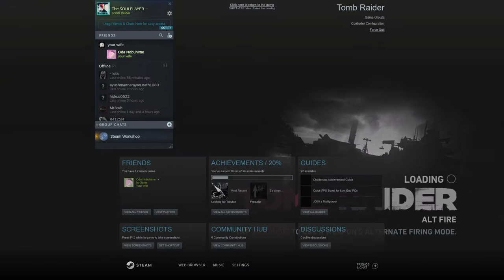Tomb Raider Gameplay 31